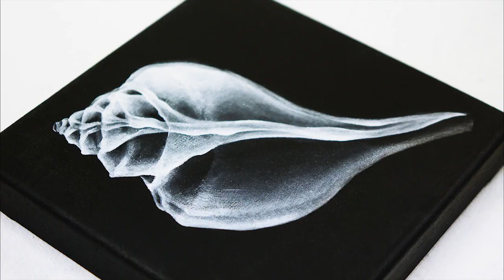Триптих титановыми белилами. Рисуем три стильные черно-белые работы с морскими ракушками.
Только одна краска для создания прекрасного "интерьерного" триптиха. Стильное изображение, напоминающее рентгеновский снимок трёх морских раковин.

Отличная идея для минималистичного интерьера.

В работе используется только один тюбик краски «Акрил-Арт» — Белила Титановые. Это прекрасная, кроющая, высокопигментированная краска, которая, прекрасно разбавляется водой, если нужно получить полупрозрачный слой.

или в художественных магазинах вашего города.